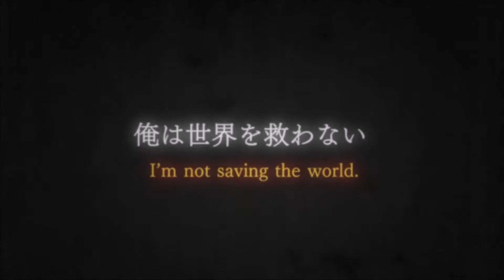Goblin Slayer BFG Division AMV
Just a little something I made on a whim. Enjoy!